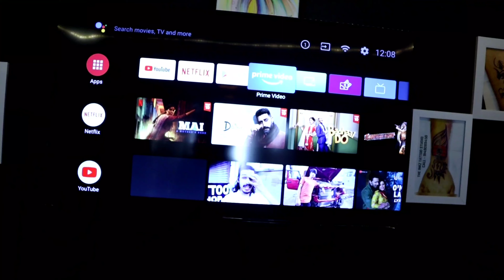Kaanta Lag gaya yar 😭 || Sanju Inkz Vlog 08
vlog 08
Kaanta Lag gaya yar !!!

hello guys Hope you will be absolutely fine!!
If you enjoye my vlog

My camera, Canon M50 Mark II 15-45mm f3.5-6.3 is STM